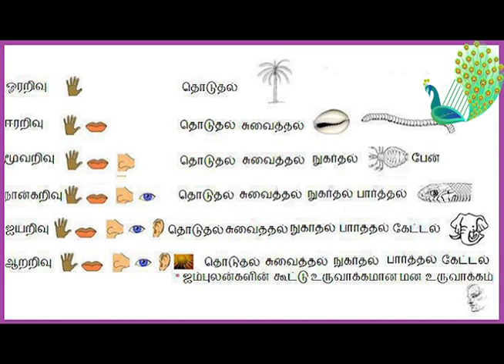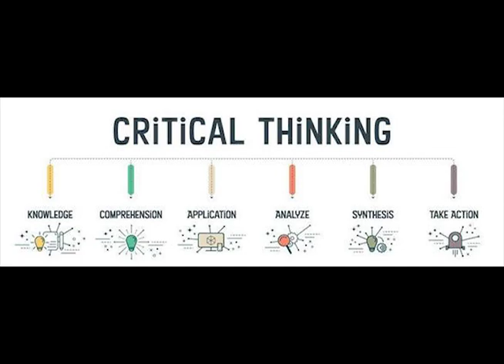பட்டயப்படிப்பு வாழ்வியல் திறன்கள் - Life Skills through Literature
வாகை தமிழ்ச்சங்கம் - பட்டயப்படிப்பு வாழ்வியல் திறன்கள்

முனைவர். ந. வியாசராயர்,  துறைத்தலைவர் / தமிழ், கலைஞர். மு.கருணாநிதி அரசு உயர் கல்வி & ஆராய்சி நிறுவனம், காரைக்கால்

முனைவர். ம. ராணி, துறைத்தலைவர் / தமிழ்த்துறை,ஸ்ரீ ஷங்கர்லால் சுந்தர்பாய் ஷசுன் ஜெயின் மகளிர் கல்லூரி, சென்னை

ஆக்கப்பூர்வமாக புதிய சிந்தனைகளைக் கற்றுக்கொள்ளல், நுண்சிந்தனைத்திறனின் முக்கியத்துவம் உணரப்படுதல், சுய விழிப்புணர்வுகளால் தன்னை மேம்படுத்தல், பிறரின் மனப்போக்கினை ஊகித்து ஒத்துணர்தல், பிரச்சனைகளை எதிர்கொள்ளக் கற்றுக் கொள்ளுதல், சூழ்நிலைக்கேற்ப முடிவெடுத்தல், தனிப்பட்டத் திறன்களை வெளிக்கொணர்தல், வெளிப்பாட்டுத் திறன்களை வளர்த்தல், தலைமைப்பண்பினை வளர்த்தல்,மன அழுத்தத்தையும், உணர்வுகளையும் கட்டுப்படுத்தக் கற்றுக்கொள்ளல்.